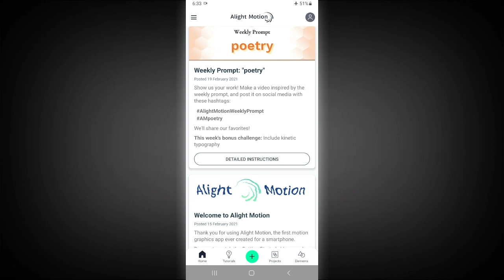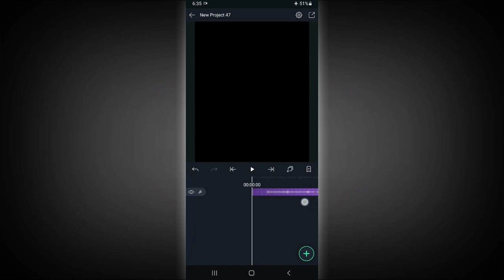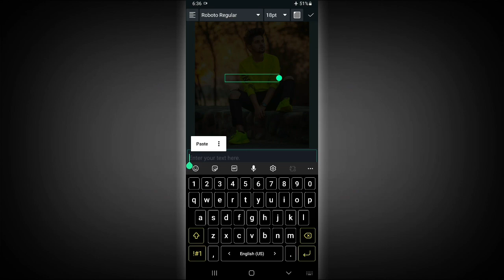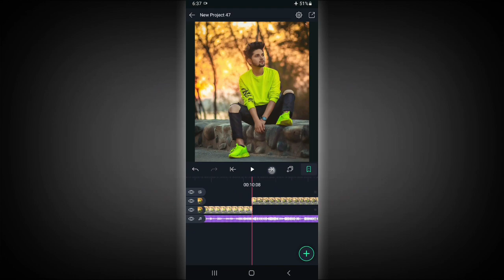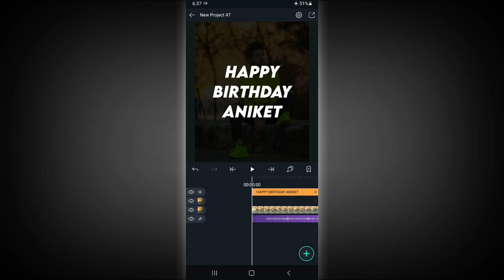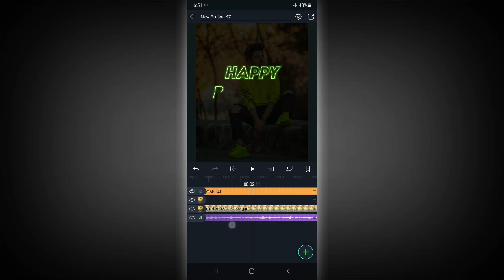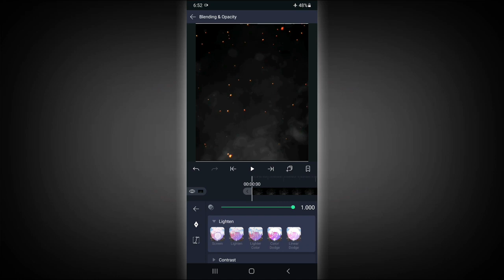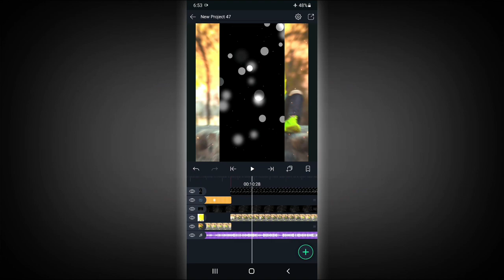Happy Birthday Status Editing Tutorial Alight Motion | New Birthday Video Editing 2021 🔥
मित्रांनो || स्वागत आहे तुमचं आपल्या
Marathi Editor Tech यूट्यूब Channel वरती
मित्रांनो जर आपल्या Channel वरती नवीन असाल तर

            ||  धन्यवाद  || ❤  ||

       ▪︎ PRESET DOWNLOAD ▪︎
               ( XML FILE ) :-

Beat Marak Project :-

■ [ 1 ] Link :- Timeline :- 10-08

XML FILE USE ONLY ALIGHT MOTION  3.2.0 VERSION

Alight Motion App Telegarm CHANNEL ला आहे  DOWNLOAD करू शकता Telegarm Channel  वरून

Queries Solved :-

1 :- trending beat sync and photo shake effect status editing
3 :- beat sync & shake effect status editing
4 :- alight motion status edit marathi
5 :- Instagram trending status editing
6 :- photo shake effect status editing
7 :- alight motion video editing tutorial
8 :- marathi status editing
9 :- new trending status video editing
10 :- alight motion shake effect